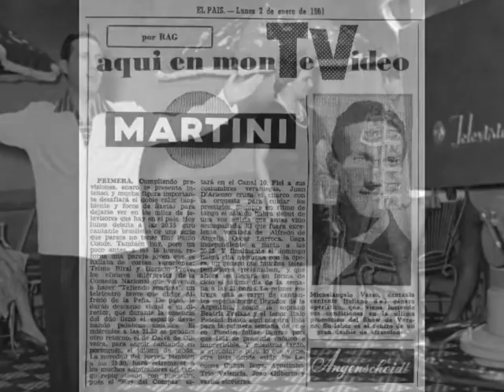O Sole mio - Michelangelo Verso (live)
Live performance on Television (Saeta) - Montevideo (Uruguay) 1961